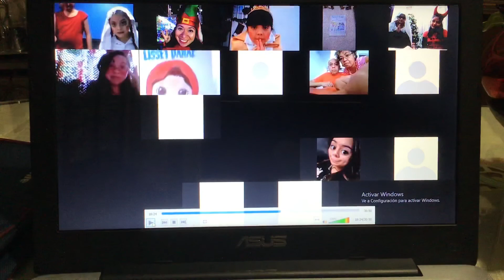Pastorela “Rey de Reyes”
Presentación de pastorela de niñ@s de Aprende y Crea DIFerente - Vicente Guerrero